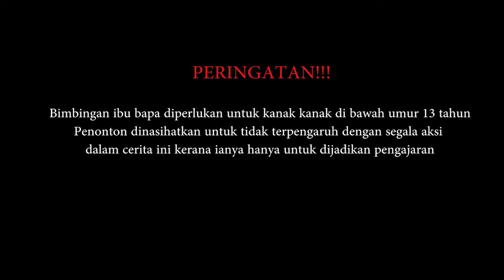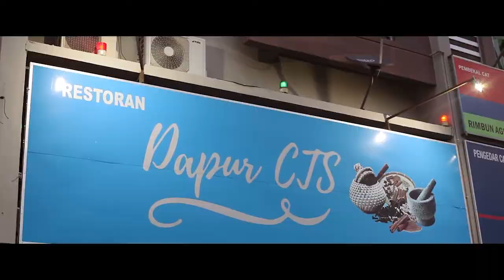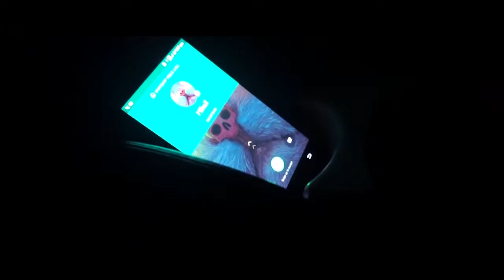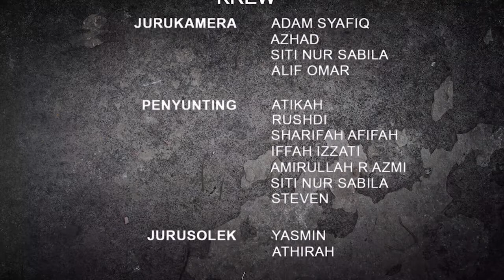PASUNG EPISOD 3